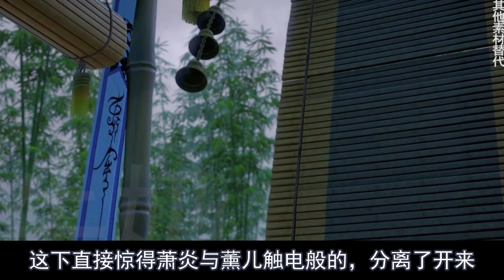斗破苍穹中州篇 合集8 击杀魂崖与魂厉后，萧炎翻车了！古元撞见萧炎与熏儿亲吻，警告萧炎不要过早给熏儿破身！# Battle Through The Heavens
三年前，云岚宗宗主云韵的得意弟子纳兰嫣然当众退婚，倍感耻辱的萧炎遂与纳兰嫣然定下三年之约。这三年里从魔兽山脉到塔戈尔沙漠的历练，从炼丹到吞噬异火的焚身之痛，都验证了萧家男儿必将迎难而上，永不退缩。三年之约只是萧炎的成长之路的开始！